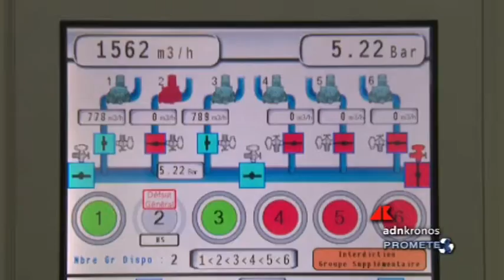Dagli investimenti alla tariffa, stato dell’arte del servizio idrico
La gestione del servizio idrico in Italia fa passi in avanti: crescono gli investimenti, soprattutto quelli dei gestori industriali, e diminuiscono le aree sotto infrazione europea per la depurazione ma il Sud resta indietro. A scattare la fotografia dello stato dell’arte del settore sono i dati del Blue Book, la monografia realizzata dal centro ricerche di Utilitalia.